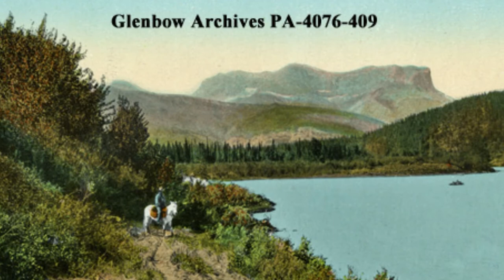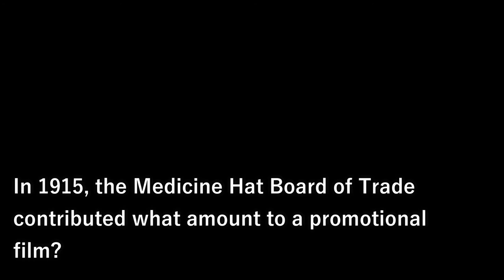History Bytes March 10, Mount Hooker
My name is Sheila Willis of Impact Tourism, the developer of the History Check Mobile App. Welcome to History Bytes, your daily dose of Alberta Historical Trivia.

Yesterday's question was:

This mountain was once thought to be one of the American Continent’s Highest Peaks.

A Mount Hooker
B Mount Brazeau
C Mount Columbia

Answer: A Mount Hooker

When the sight impaired Scottish Botanist climbed to the top of a peak in what is now Jasper National Park on May 1st 1827, he had no idea of the monumental blunder he was about to make.

The peak he climbed he named Mount Brown after his teacher and fellow botanist Robert Brown.  He wrote in his journal that its height “does not appear to be less than sixteen or seventeen thousand feet above the level of the sea,” and described the peak as “the highest yet known in the northern Continent of America.”

He looked across as an adjoining peak, estimated it to be about the same height and named it Mount Hooker, after Sir William Hooker, a distinguished Scottish botanist who had adopted the young Douglas as his protege.

Now to put the height of these mountains into perspective The Matterhorn In the Alps is 14,692 feet putting these to north American peaks at 1000 plus feet higher.

When he was 35 years old Douglas was killed in a climbing mishap in Hawaii.  Two years later  Sir William Hooker published Douglas’s first person account in an 1836 Edition of Companion to the Botanical Magazine.

This created a challenge for the European climbers, as they believed that at least two mountains, higher than any peak in the Alps existed in north America.

It took fifty seven years before Arthur Coleman, a Quebec-born geology professor explored the Athabasca Pass region and doubts about the size of the mountains began to emerge.

Coleman wrote in his journal “what has gone wrong with these two mighty peaks that they should shrink seven thousand feet in altitude?  And how could anyone, least of all a scientist like Douglas make so monumental a blunder?

Well - it appears that Douglas received a measurement from the British Admiralty giving the Athabasca Pass an altitude of 11,000 feet, which is more than 5,000 feet higher than it really is and he may have made a mathematical error based on this flawed information.

One also has to wonder about Douglas’s description in general when he reached the Athabasca Pass back in 1827.  He was accompanied by Hudson’s Bay Company traders and voyageurs, and decided on a whim to climb “what seemed to be the highest peak in the north.”

His choice was what was to become Mount Brown.  It is far from being the highest peak in the Rockies and not even the highest in the ranges surrounding Athabasca Pass.

Perhaps snow blindness and an inflammation of the eye caused him to miss seeing the highest peaks.  Regardless, for a while, those two mountains held titles as giants, until further exploration put them in their rightful place.

Tomorrow’s Question is:

In 1915, the Medicine Hat Board of Trade contributed what amount to a promotional film?

A $46.95
B $469.95
C $4,695.95

Then we will load you up with the next day’s question.. Enjoy!

Research & Credits:
The Mystery of the Canadian Himalayas by Brian Brennan
Autumn 2003, Volume 51, Number 4

Find us at:
historycheck.ca
impacttourism.ca
Motorcycletourism.ca